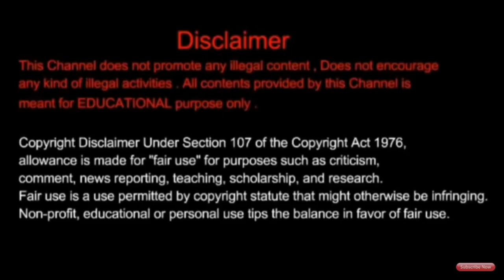What Is Tier Of The College | Which Is Best | Tier 1 | Tier 2 | Tier 3 | Tamil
From This Video You Will Be Able To Understand What Is The Difference Between Tier 1 Tier 2 Tier 3 Colleges
Which Is Best And How To Join In Tier 1 Colleges
In Tamil